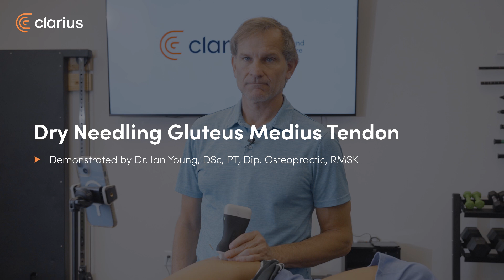Dry Needling Gluteus Medius Tendon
In this video, Dr. Young uses ultrasound to identify the distal portion of the gluteus medius tendon insertion onto the greater trocanter,  and guides his needle for accurate dry needling treatment.